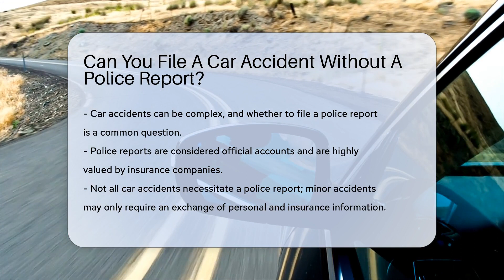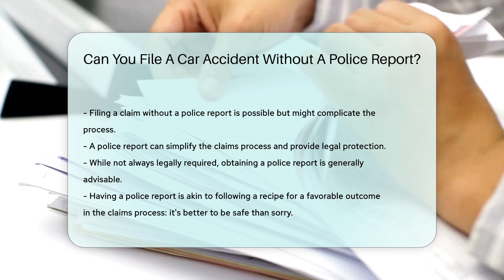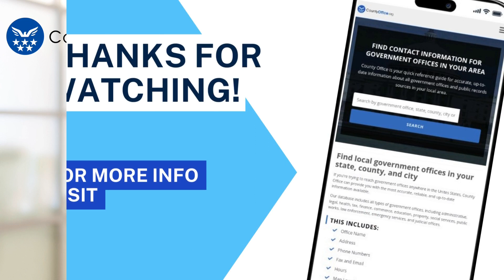Can You File A Car Accident Without A Police Report? - CountyOffice.org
Can You File A Car Accident Without A Police Report? Navigating the aftermath of a car accident can be as tricky as driving on black ice. But fear not! Our latest video demystifies the process of filing a car accident claim, particularly when a police report is not in hand. We delve into the nuances of when a police report is essential and when you might be able to do without one. From minor fender benders to more serious collisions, we've got you covered with all the information you need to handle the situation with confidence.

Remember, while the law varies from state to state, and insurance policies have their own rules, we're here to guide you through the maze. Don't miss out on our expert tips and insights that could save you from future headaches. So, buckle up and join us for a ride through the ins and outs of car accident claims.